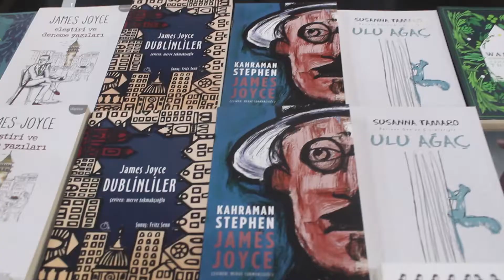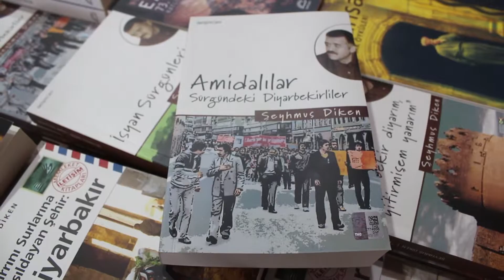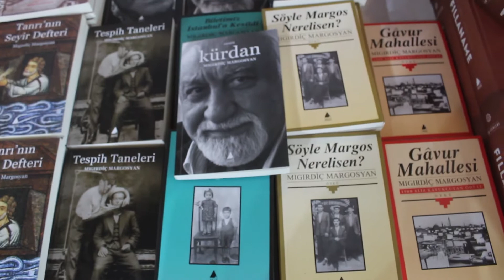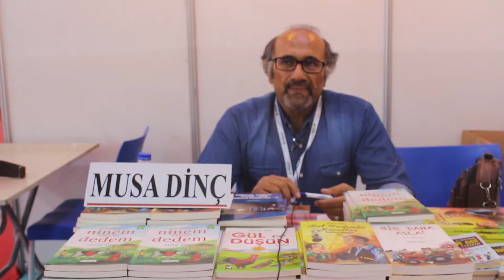Diyarbakır 6. Kitap Fuarı dolu dolu geçti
Haber: Fatih SURUÇ